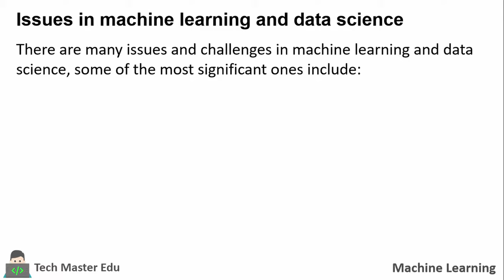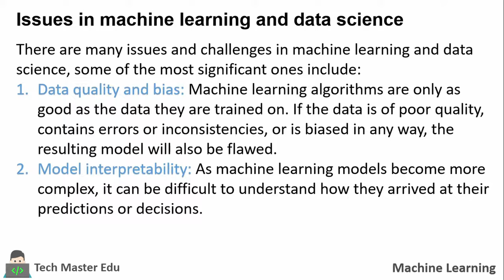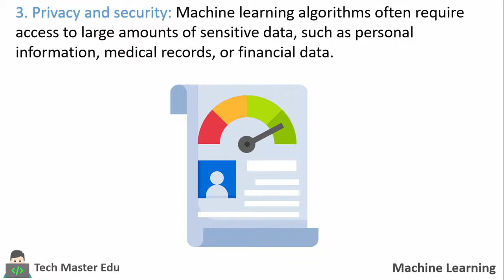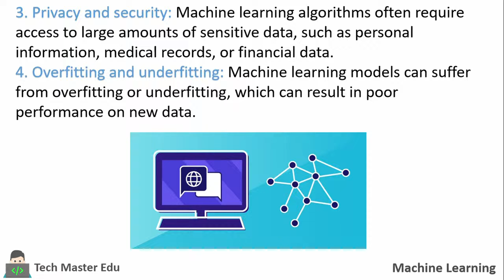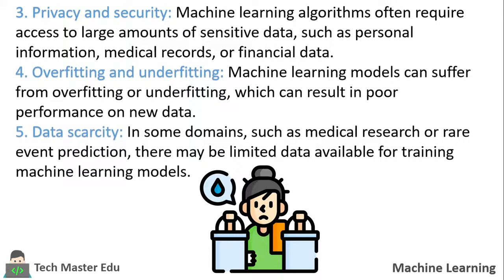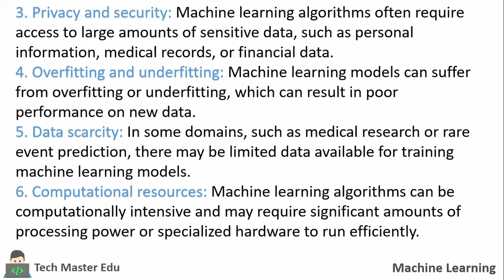Lecture 1.16 | Issues in Machine Learning and Data Science | Machine learning techniques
In this video, we'll discuss the most common issues and challenges that arise in machine learning and data science. While machine learning and data science are powerful tools, they come with their own set of challenges that can make it difficult to achieve accurate and reliable results.

In this video, we'll cover the following topics:

1. Data Quality and biasing
2. Model Interpretability
3. Security and Privacy
4. Overfitting and underfitting
5. Data scarcity
6. Computational resources

Whether you're a beginner or an experienced data scientist, this video will provide you with valuable insights into the most common issues faced in machine learning and data science, and how to address them effectively.

And if you have any questions or comments, please leave them below—we'd love to hear from you!